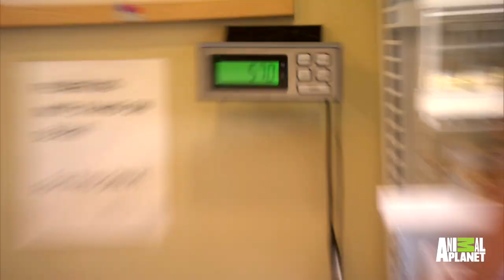Leo's Health Takes a Turn for the Better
Even though he isn't out of the woods just yet, Leo is doing a lot better with his Chagas disease thanks to Dr. Kristen and her team.

Or kitten Cam!